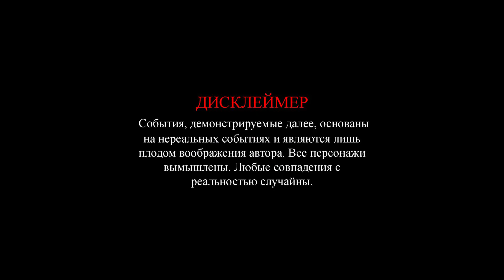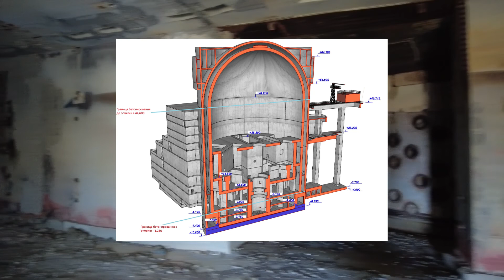Последние кадры недостроенной Крымской Атомной Электростанции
Всем привет. И как вы наверное уже догадались я отправился в Крым, чтобы запечатлеть некоторые интересные места.

Поддержать работу автора трудовым рублём можно тутъ.